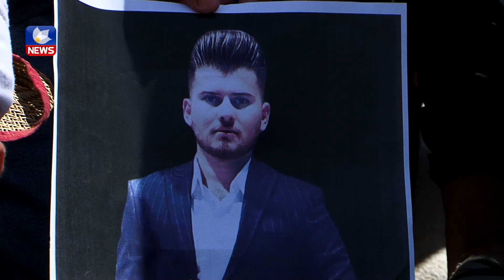بە خاکسپاردی تەرمی هەژین خوێندنکارە یەکەمەکەی زانکۆ لە سەیدسادق